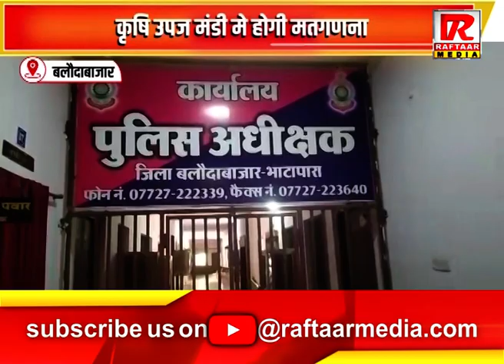बलौदाबाजार : मतगणना को लेकर तैयारी पूरी, कृषि उपज मंडी मे होगी मतगणना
Raftaar Media